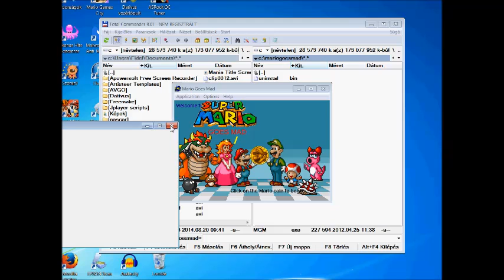Goes Mad Title Screen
Smally Game But The Game Great